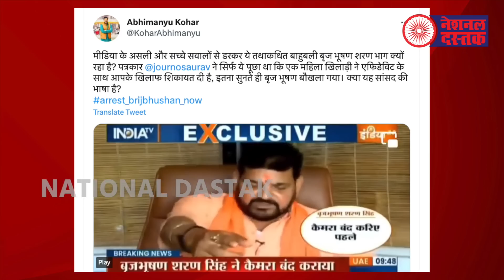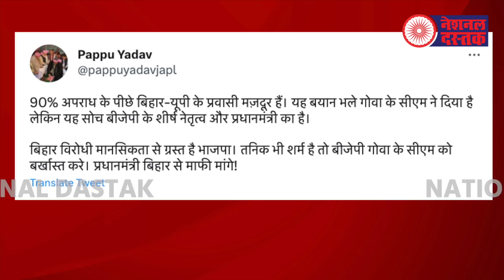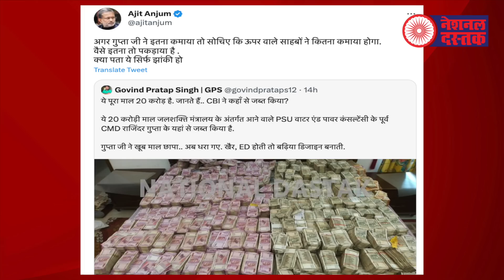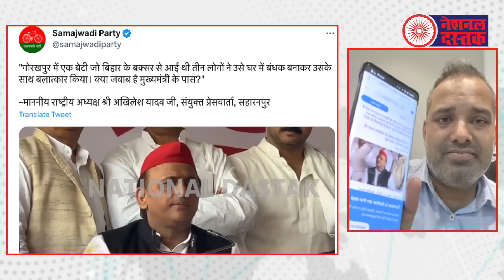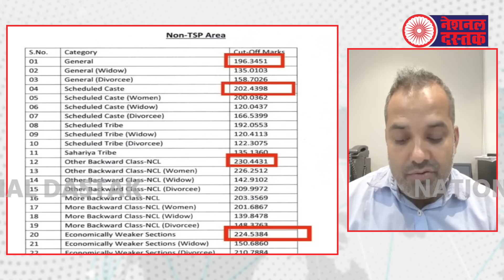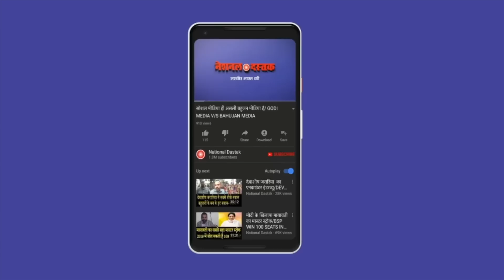बृजभूषण शरण सिंह ने मनुवादी मीडिया को हड़काया/ALL BIG NEWS BY SHAMBHU ON NATIONAL DASTAK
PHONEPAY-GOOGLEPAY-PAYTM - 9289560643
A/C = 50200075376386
IFSC = HDFC0000314
Editor-MANUJ
Camera person-